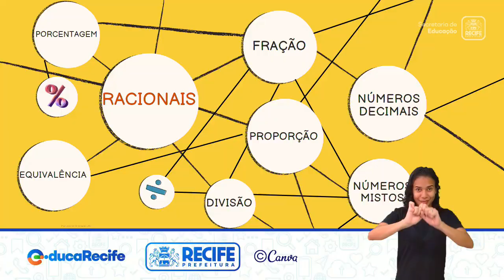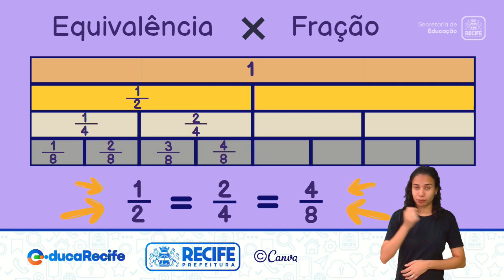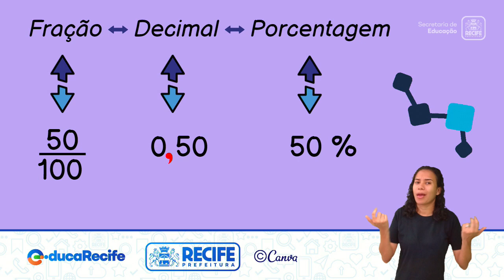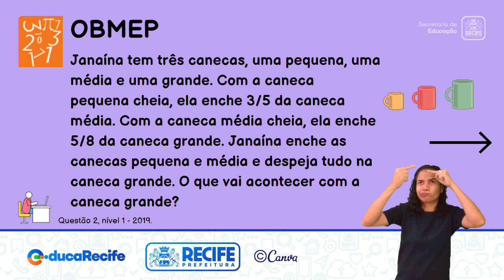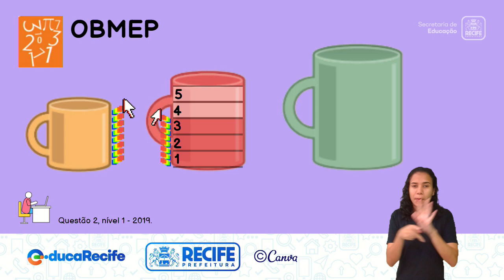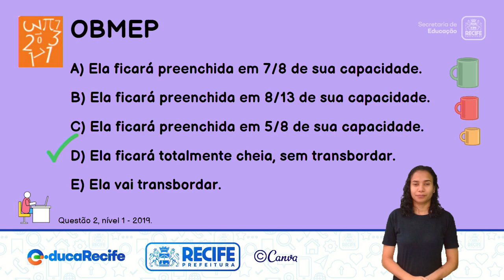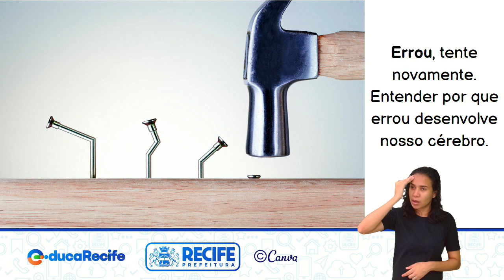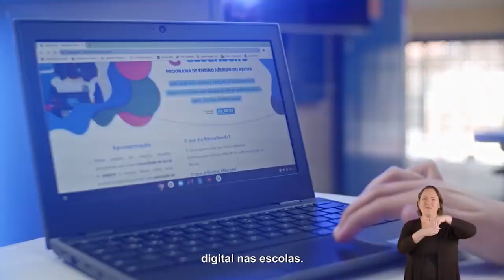21 12 22 - 6ºANO - MATEMÁTICA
MATEMÁTICA
TEMA: PROBLEMAS COM NÚMEROS RACIONAIS  - 02
PROFESSORES: TÂNIA PAREDES E RICARDO ROCHA